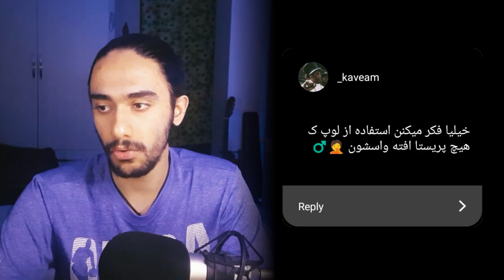یه عمر متقلب بودم و نمیدونستم😔🔪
تو این ویدیو راجع به یه سری نظراتی که راجع به پریست یا صذا ها وتنظیمات آماده وی اس تی ها و پلاگین ها وجود داره صحبت کردم و در آخر هم نظر شخصی خودم رو در این رابطه گفتم

00:00 چاق سلامتی
00:32 پریست چیه؟
01:33 نظرات رفقا
06:32 بالاخره درسته یا غلط؟

حتما اگه سوالی داشتی تو کامنت ازم بپرس

لایک و سابسکرایب یادت نره!